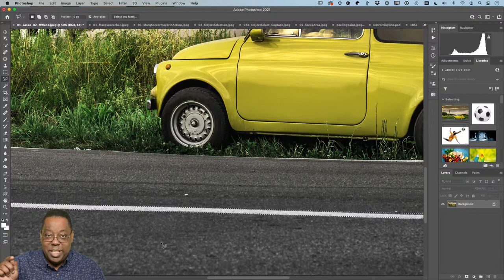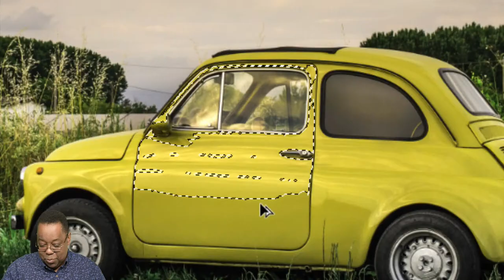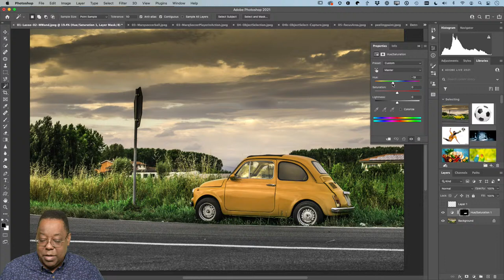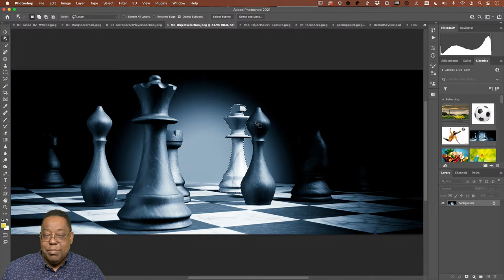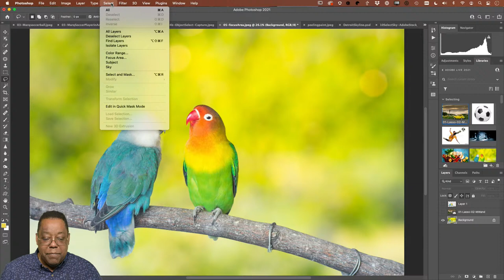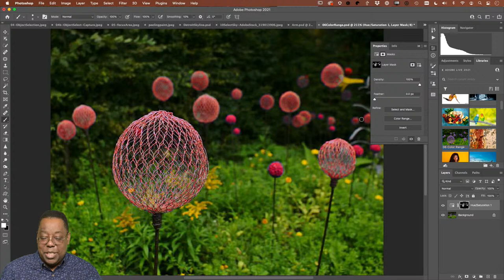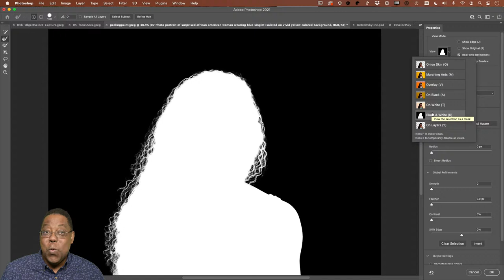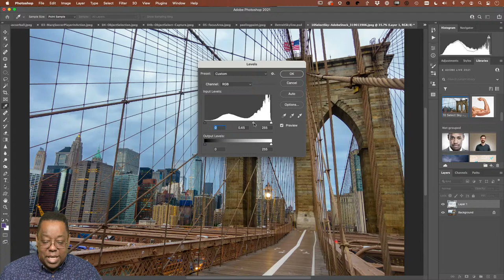Photography Masterclass | 10 Photoshop Selection Methods You Need to Know | Adobe Creative Cloud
Welcome to Terry White's Photography Masterclass, in this episode I'll show you 10 Photoshop selection methods that every user should know to select their images and subjects.

Chapters
00:00 Start
00:35 Introduction
03:00 Today’s topic
05:10 Lasso tool
06:45 Polygonal lasso tool
10:50 Deselect hotkey
12:35 Magnetic lasso tool
13:45 Magic wand tool
15:20 Adding to selections
17:34 Modify selections
24:04 Inverse selection
26:50 Quick selection tool
29:35 Object selection tool
33:41 Select focus area
37:40 Color range
46:25 Select subject
48:20 Select and mask
50:05 Refine Edge Brush tool
53:18 Quick mask mode
55:50 Select sky